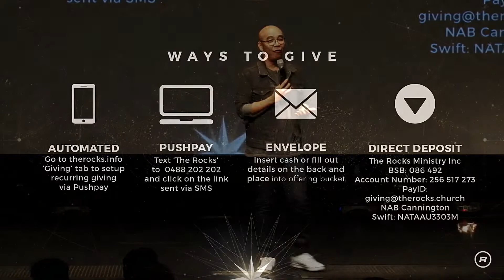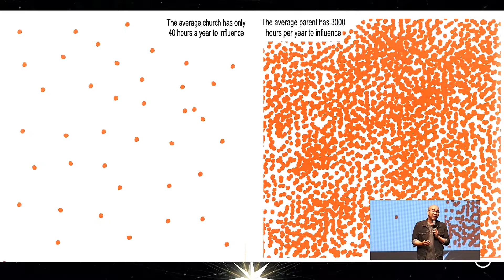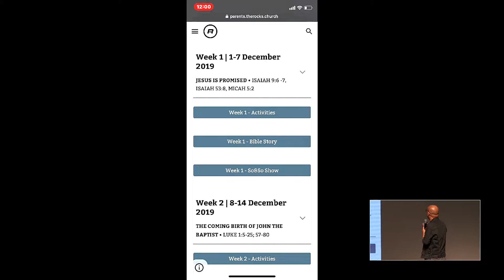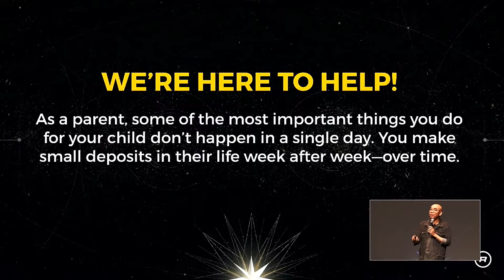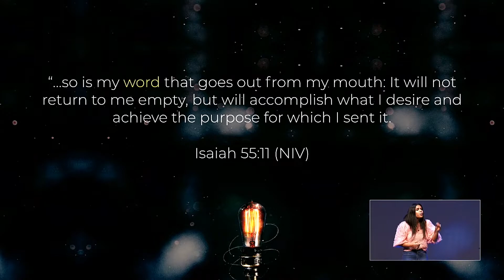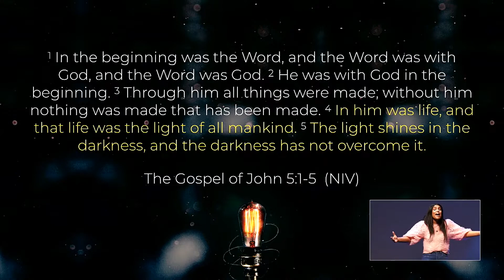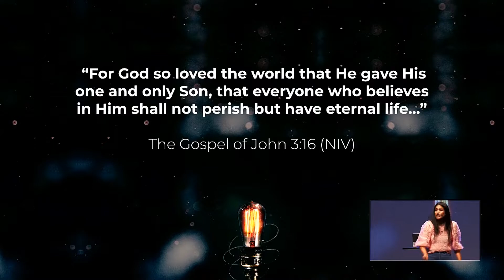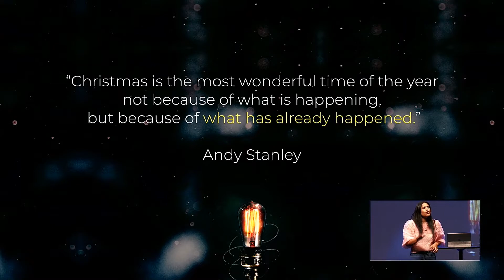THE ROCKS Perth - Light of The World | Part 1 - Most Wonderful (Full Experience)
Our slogan is No Perfect People Allowed so no matter who you are, where you’re from or what you did, we would like to have you as part of our family.